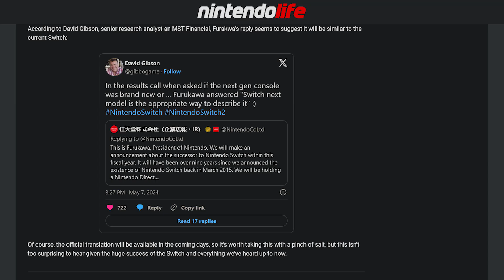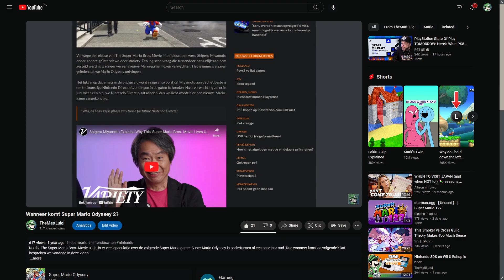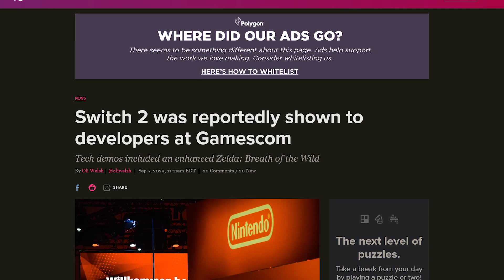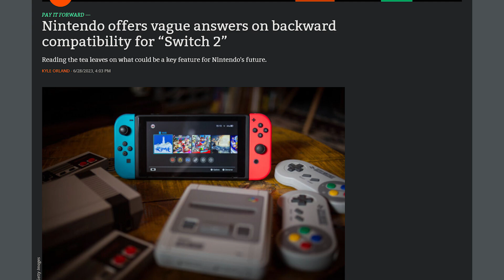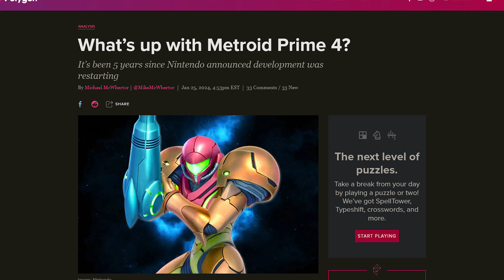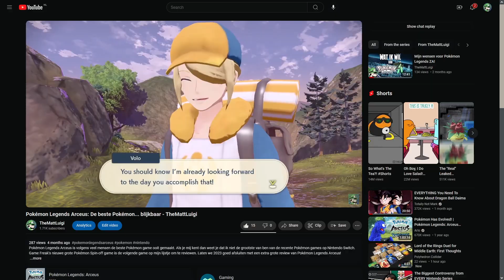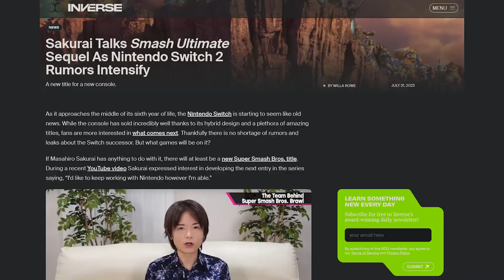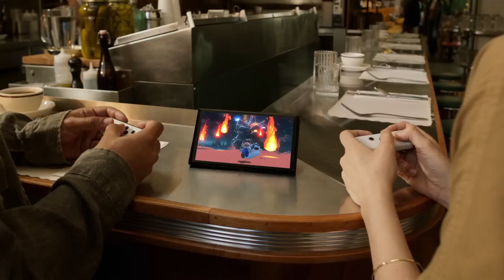10 Nintendo Switch 2 games die ik wil zien!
De volgende Nintendo console wordt dit jaar aangekondigd! Bij een nieuwe console horen natuurlijk nieuwe games! Maar welke games wil ik zien op Nintendo Switch 2? Ik heb 10 ideeën!

TheMattLuigi.